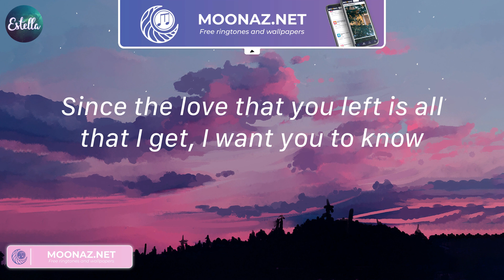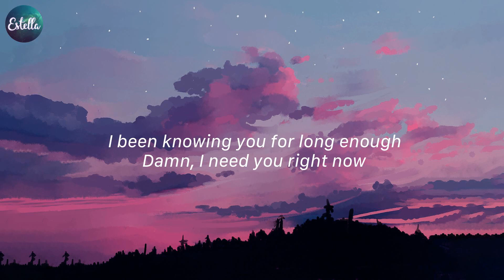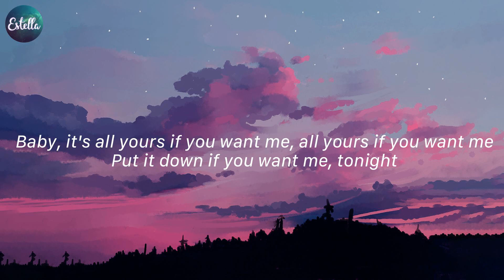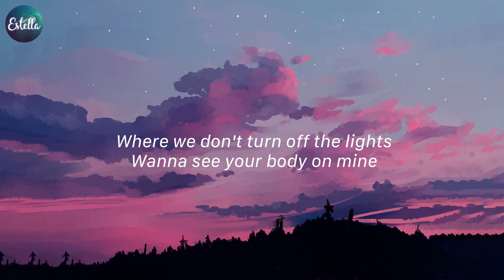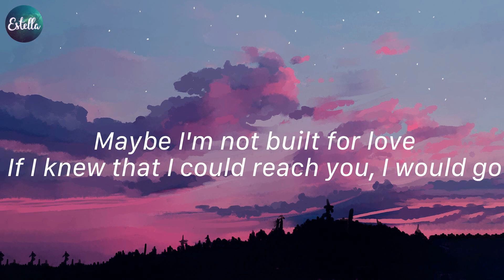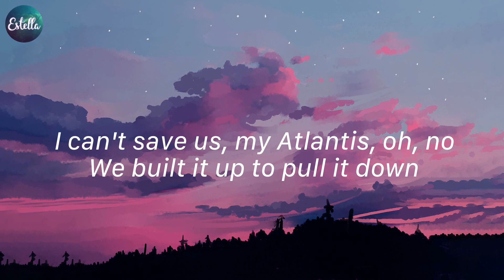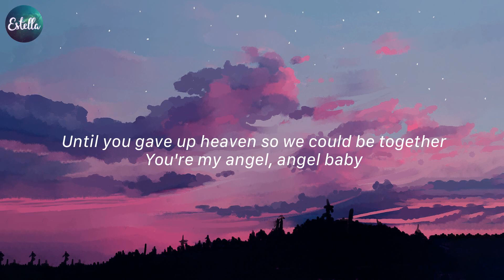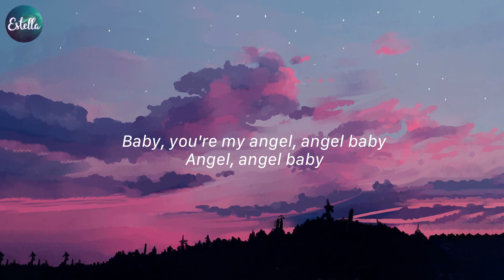Ghost - Justin Bieber, Collide - Justine Skye, Tyga,... (Lyrics)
Lyrics Ghost:
Woah-oh-oh-oh
Na-na-na